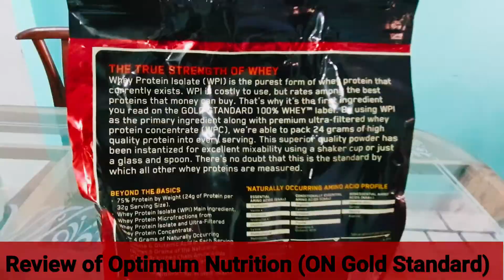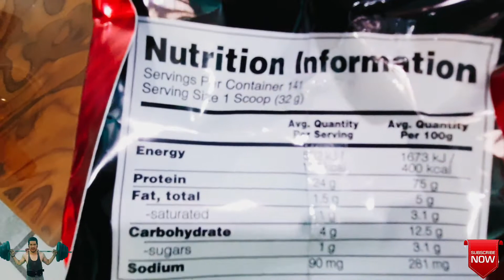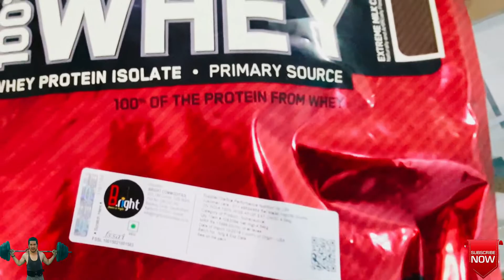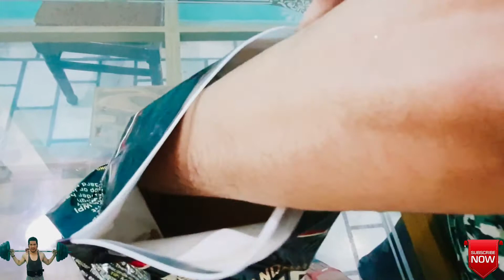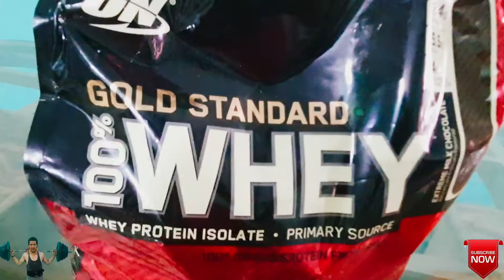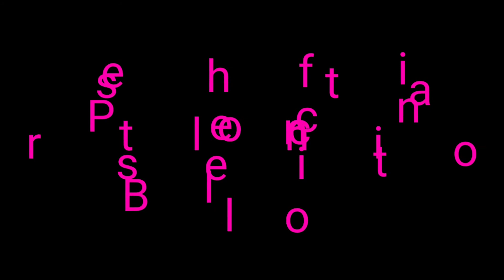Optimum Nutrition Gold Standard Whey Protein | Optimum nutrition reviews | ON Whey Protein review